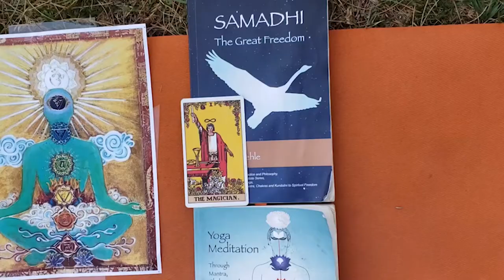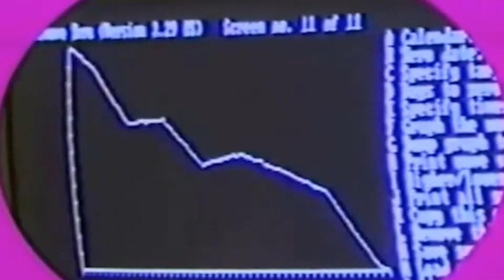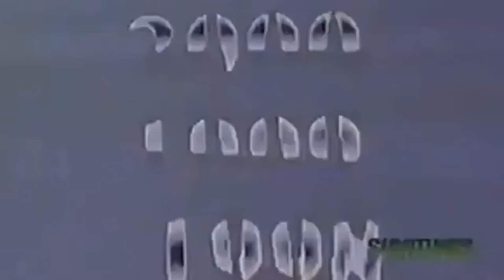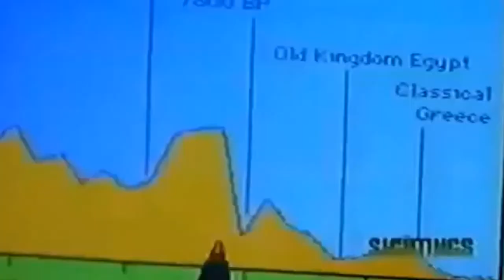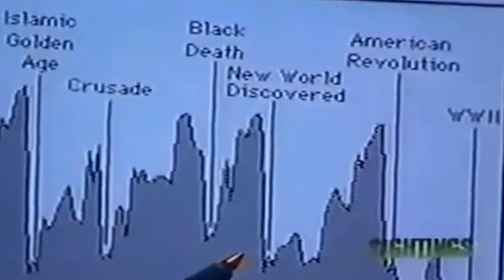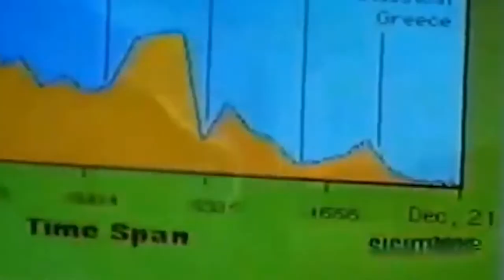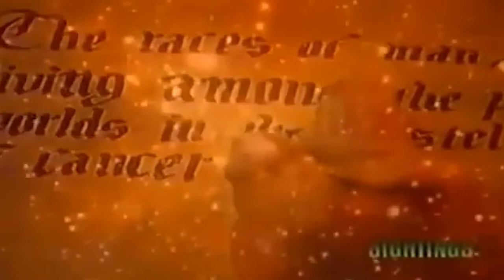Terrence Mckenna's Wild Psychedelic Life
In this video, I review Dennis Mckenna's "The Brotherhood of the Screaming Abyss which is an autobiography of Terrence and Dennis Mckenna's life together. The book is motivating, and sad,  and a glimpse inside the life of the most influential psychedelic advocates of all time. Most people view Terrence Mckenna as the mushroom man. However, he was an academic, author, great public speaker, and friend to many! We won't be talking about DMT elves today, but rather I'll be praising and tracking Terrence and Dennis' life decisions that led to their second-wave psychedelic revolution in the 90's.